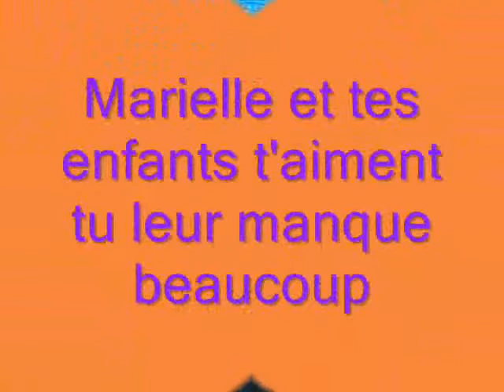hommage a jean-louis trottier